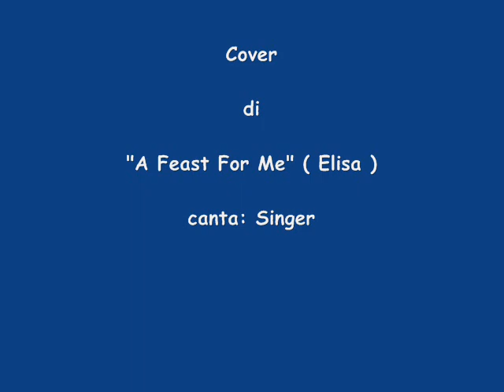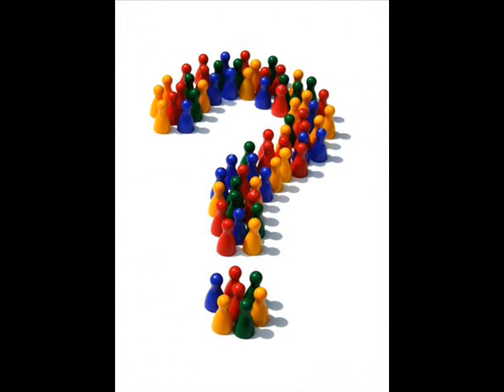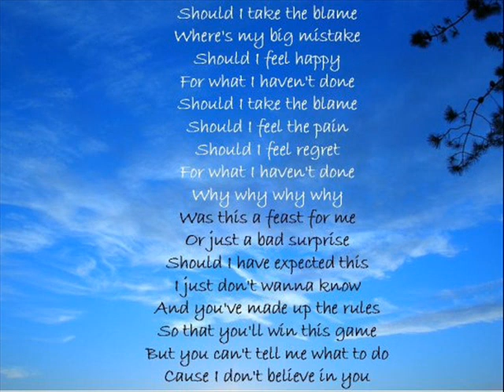a feast for me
amo cantare e Elisa è una delle mie autrici preferite.